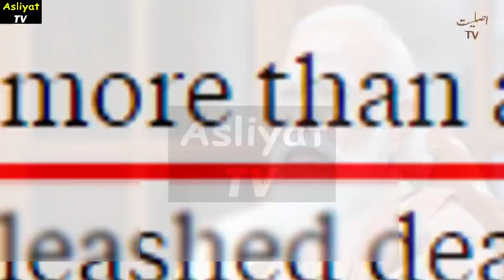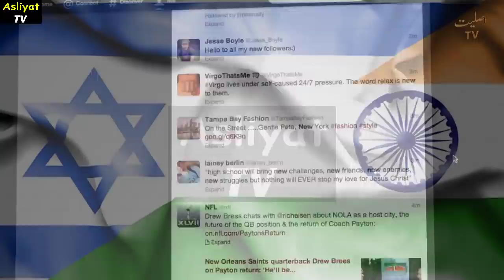New Front Opening on Aqsa,Bajwa visit of Afghanistan, PAF ready for New Event,Imran's Message to OIC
1)This video has no negative impact on the original works (It would actually be positive for them)
2)This video is also for teaching purposes.